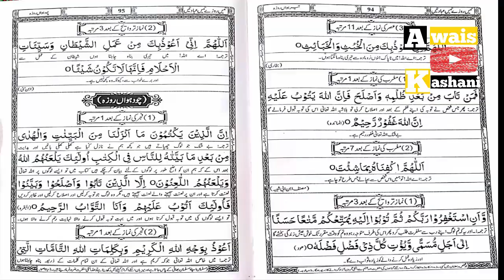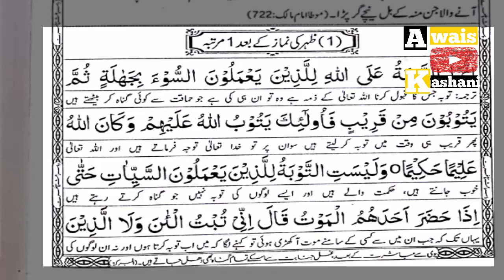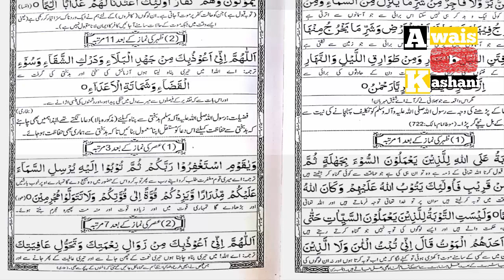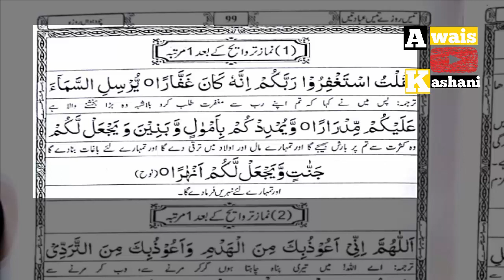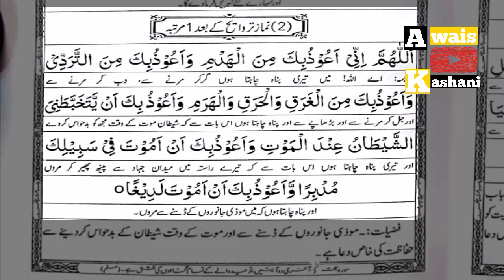Chaudwein Rozay ka Wazifa || Wazifa for 14th Ramadhan || Ramzan wazaif || 30 rozay 30 wazaif